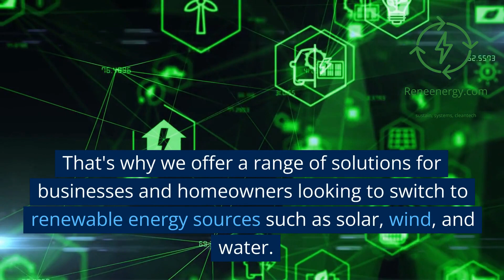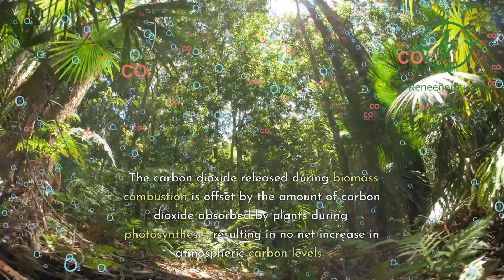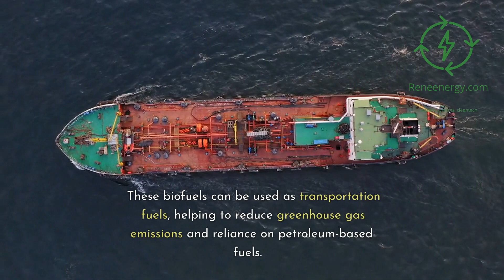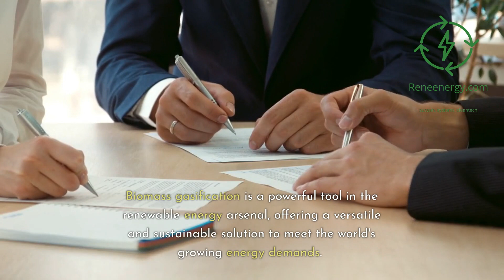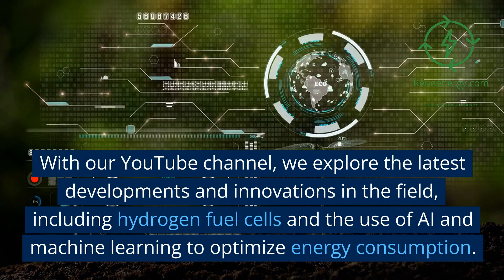What is the role of biomass gasification in renewable energy production?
Explore the role of biomass gasification in renewable energy production in this informative video. Learn how this innovative process can convert organic waste materials and biomass resources into valuable energy carriers, such as electricity, heat, and biofuels. We'll dive into the technology behind biomass gasification, its various applications, and discuss real-world case studies showcasing its potential in creating a sustainable energy future. Don't miss this opportunity to discover how biomass gasification contributes to the global transition towards a low-carbon, circular economy.